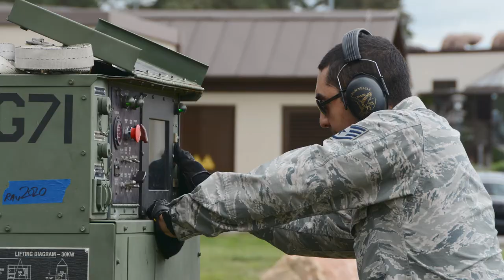439th Contingency Response Flight Mission Feature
439th Contingency Response Flight Mission Feature
CHICOPEE, MA, UNITED STATES
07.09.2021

A video package highlighting the 439th Contingency Response Flight mission. CR Airmen are responsible for setting up and providing airlift mobility operations and capabilities in environments where airlift operations are either degraded or non-existent. The existence of CR units and Airmen enable the U.S. Air Force to achieve mission success, global reach capabilities and air superiority. (U.S. Air National Guard Video by Staff Sgt. Hanna Smith)

Film Credits: Video by Staff Sgt. Hanna Smith
104th Fighter Wing/Public Affairs

Air Force Reserve
AFRC
Air Force Reserve Command
439th Airlift Wing
Westover Air Reserve Base